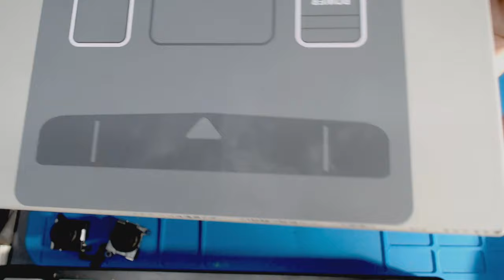JOYCONS DE NINTENDO SWITCH SIN DRIFT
ESTOS SON TODOS LOS IMPLEMENTOS QUE USAMOS EN ESTE VIDEO

JOYSTIC MAGNETICO

CARCASA DE JOYCON